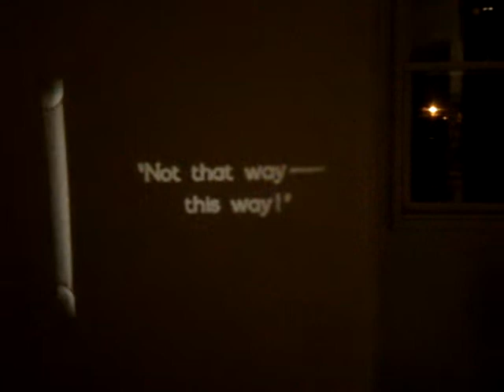Phantom of the Opera (1925) - 8mm x DVD version